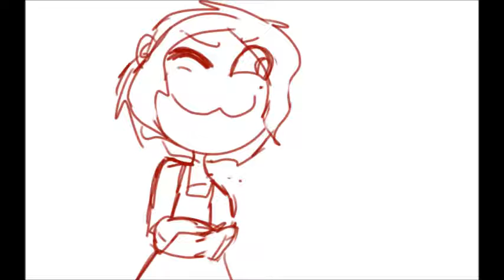Pregnant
Hey this is the same video but without the watermark!! YA BOIII